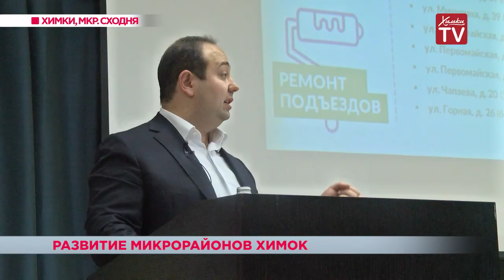Развитие микрорайонов Химок. 12.09.18